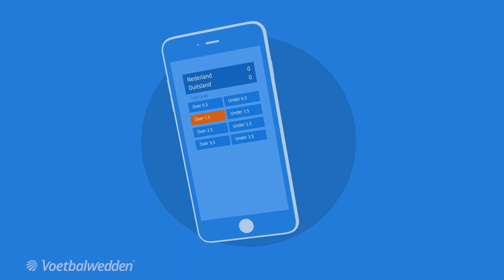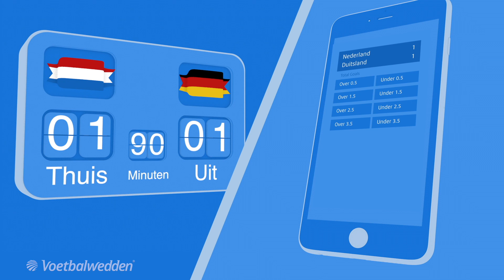Over / Under weddenschap: Hoe werkt deze weddenschap? | Voetbalwedden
De over/under weddenschap is één van de populairste sportweddenschappen. In deze video geeft Voetbalwedden uitleg over deze veel gespeelde weddenschap.

Wil jij meer informatie over wanneer je wint of verliest met een over/under weddenschap? Bekijk hier ons duidelijke overzicht
Wil je tips en hulp ontvangen bij het wedden? Word lid van de grootste wedcommunity van de Benelux! Registreer je nu gratis